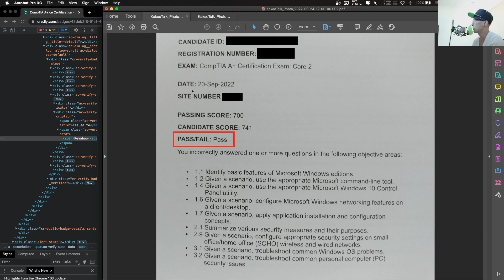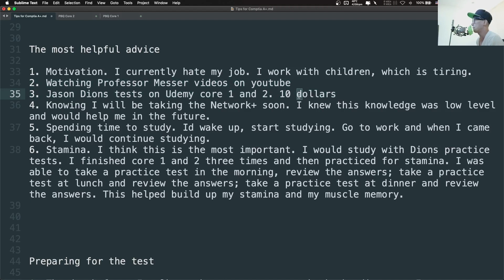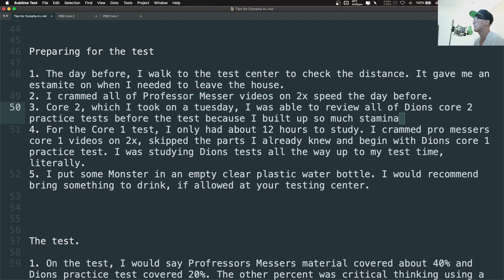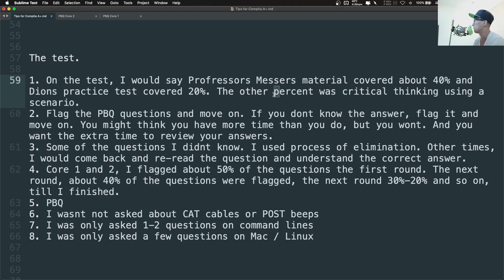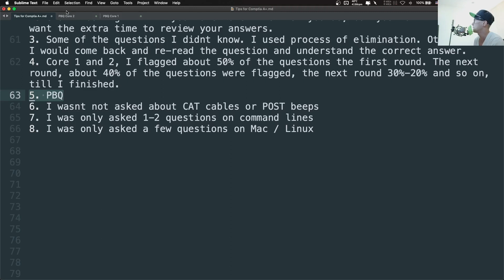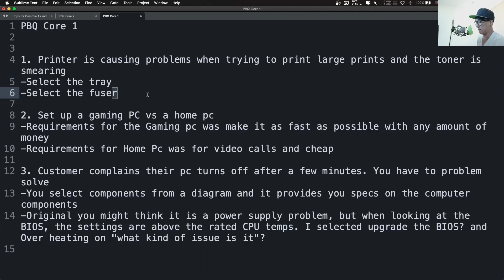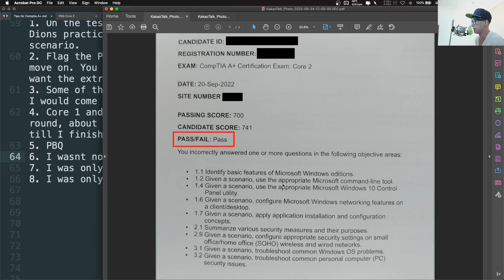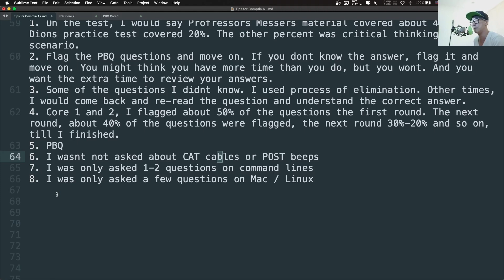Tips & summary for Comptia A+ Test 220-1101 / 220-1102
How I passed my comptia A+ in 20 days. Tips and summary. I also have zero IT experience